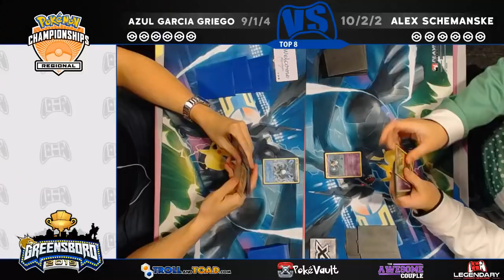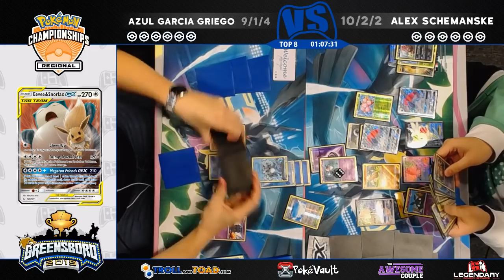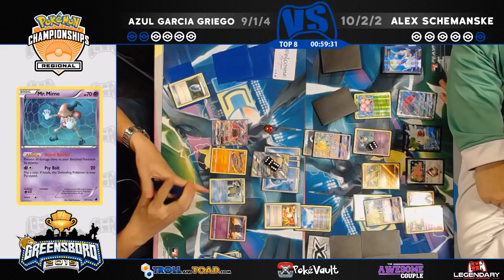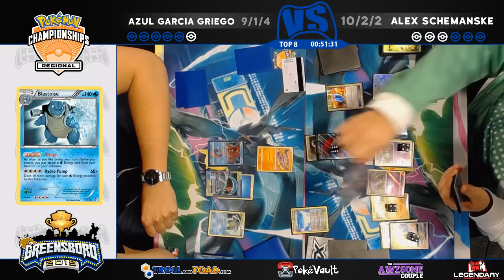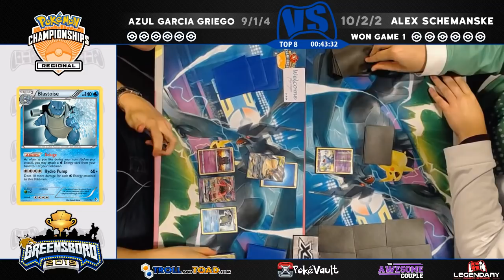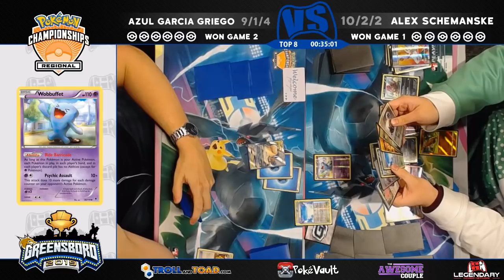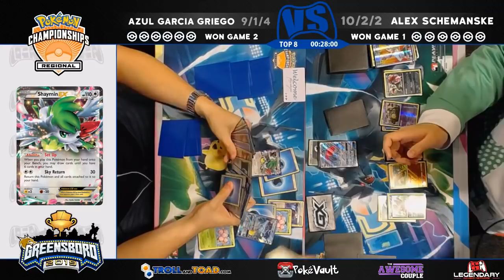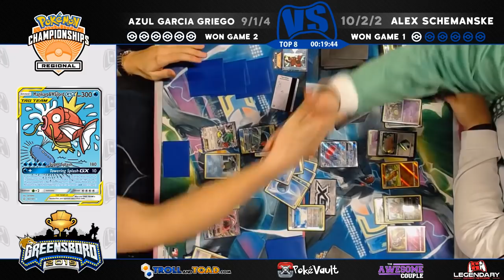INSANE Top 8 Match!! - Azul Garcia Griego VS Alex Schemanske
Welcome back to the Legendary Gaming Network. It is Azul Garcia Griego VS Alex Schemanske in this INSANE Top 8 match from Greensboro Regionals 2019.